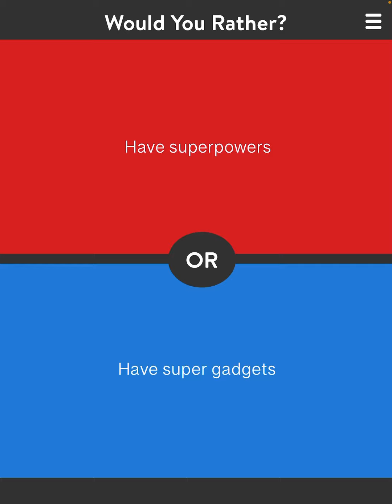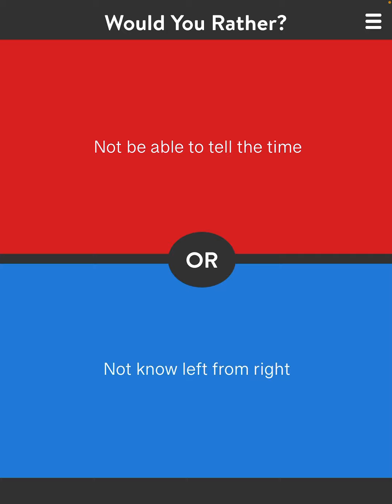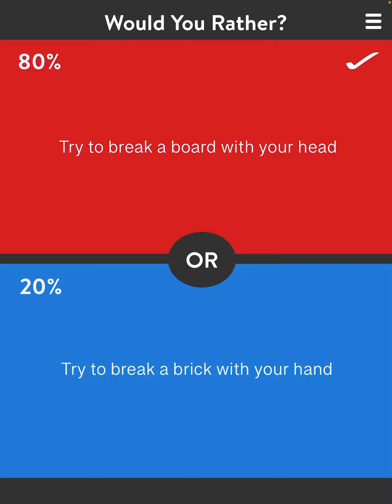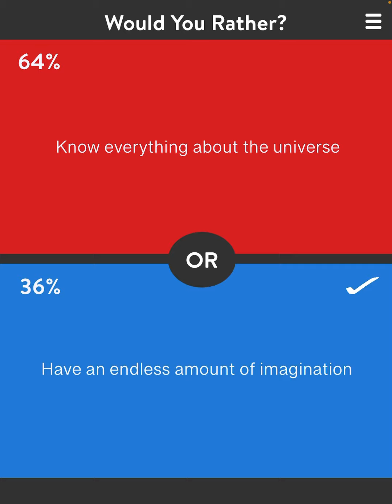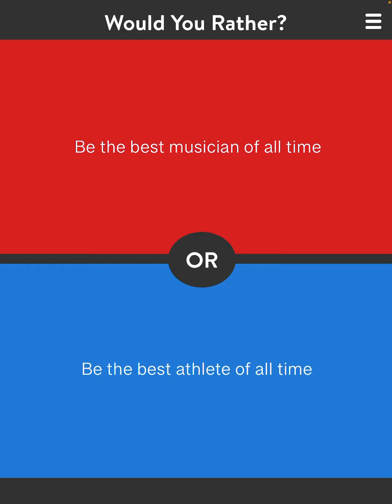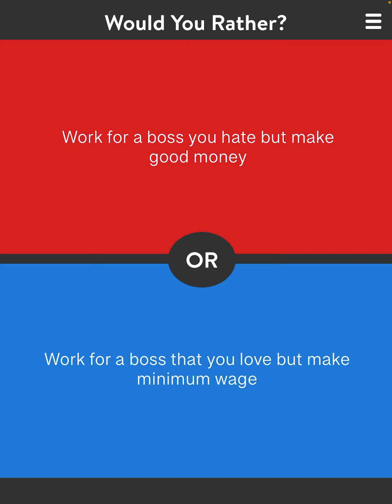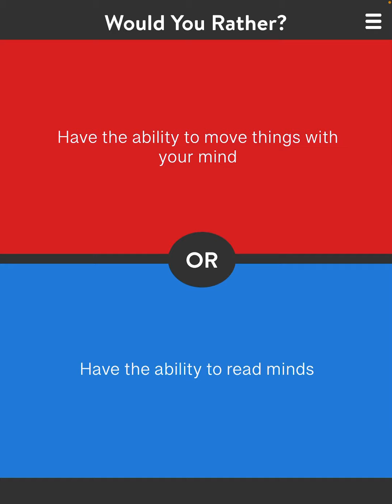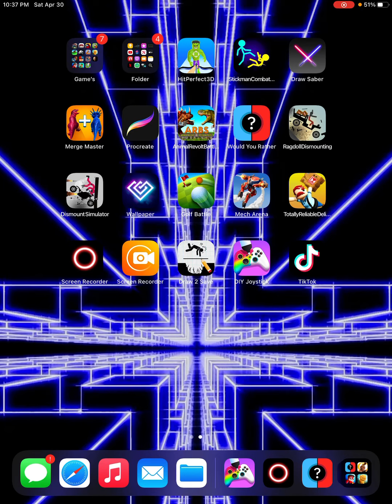Doing would you rather with my older sister